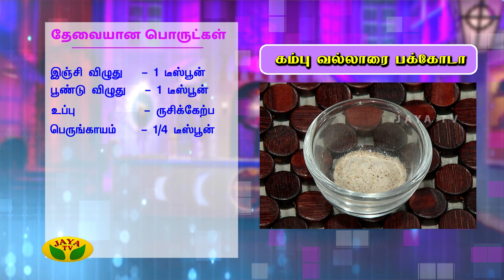கம்பு வல்லாரை பக்கோடா - VIP kitchen | Adupangarai Epi 81 | 15th Feb 2019 | Jaya TV